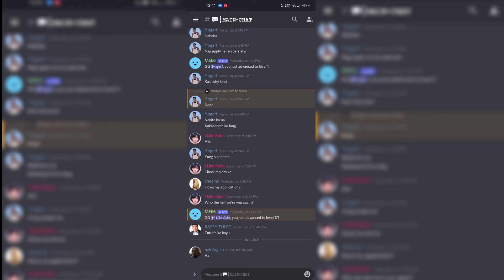Here Is Why You Should Join CK SMP | Philippines | AJCraft PH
Other Contents

League of legends:Wildrift